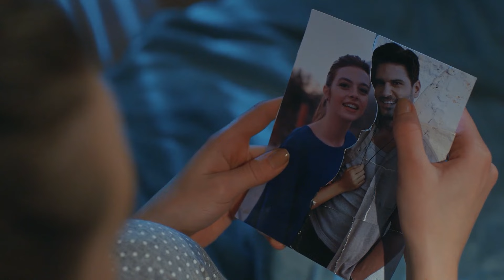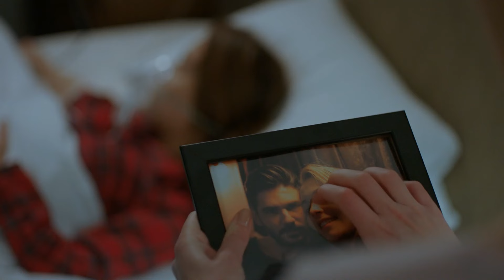Amantes Ardiendo De Anhelo #24 - Perla Negra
Amantes Ardiendo De Anhelo - Conversación Cara A Cara